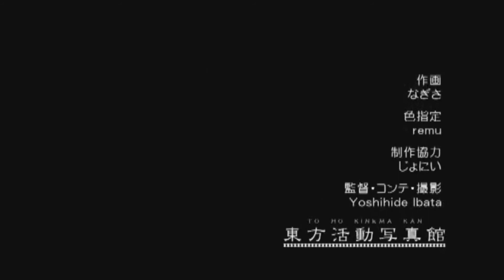Touhou Anime Kinema kan 『Chen&#39;s Gensokyo』【東方】1080p H 264 AAC